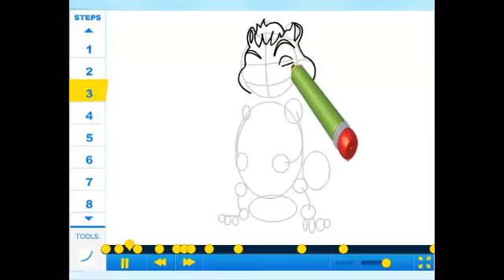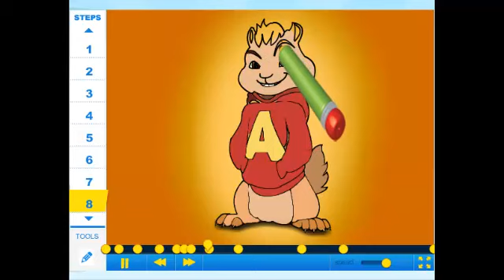How to draw Alvin (Alvin and the Chipmunks) - Drawing Tutorial Video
Learn how to draw Alvin (Alvin and the Chipmunks) with the best drawing tutorial online created by jason614